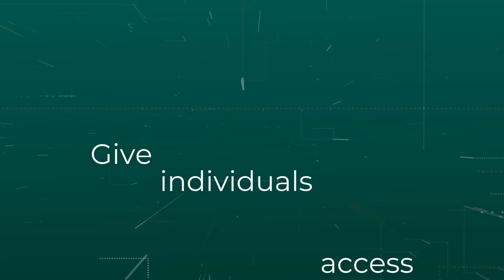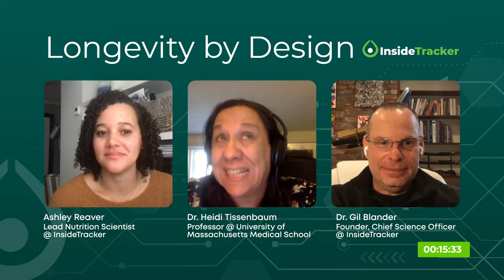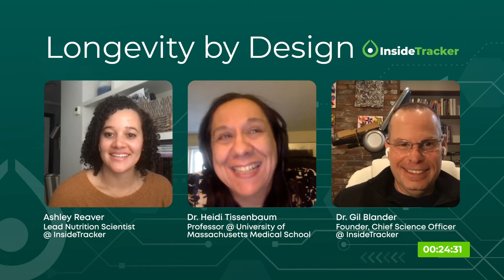Dr. Heidi Tissenbaum–Lessons From C. Elegans to Increase Healthspan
In recent years, aging research has shifted its focus from lifespan to healthspan to understand the processes that define aging. Dr. Heidi Tissenbaum’s research investigates the fundamental pathways and genes that determine how we age.
In the latest episode of Longevity by Design, our co-hosts, Dr. Gil Blander and Ashley Reaver, are joined by Dr. Heidi Tissenbaum, professor at the University of Massachusetts Medical School. Tune in as Dr. Heidi Tissenbaum distinguishes between lifespan and healthspan, how she uses C. Elegans as a model organism for aging, and how added dietary sugars can interfere with longevity.

To learn more about science-backed ways to live a healthier, longer life, download InsideTracker's InnerAge eBook
Let’s Connect!